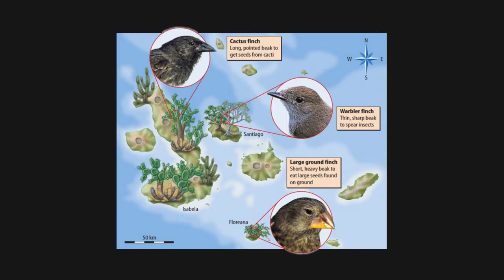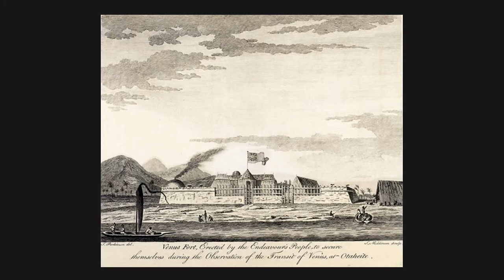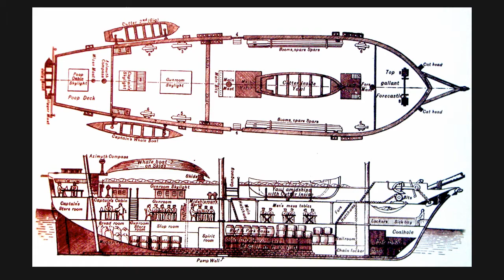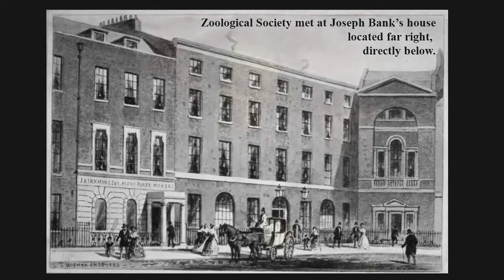Darwin's Amazing Journey - Part 1 of 3